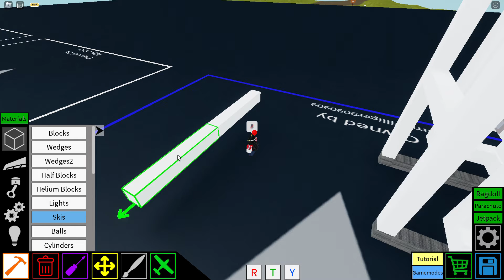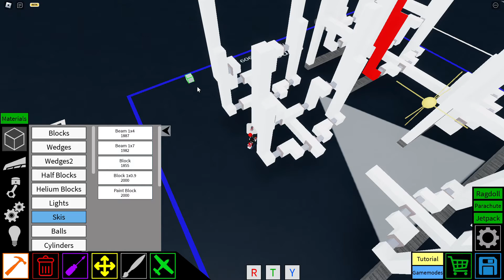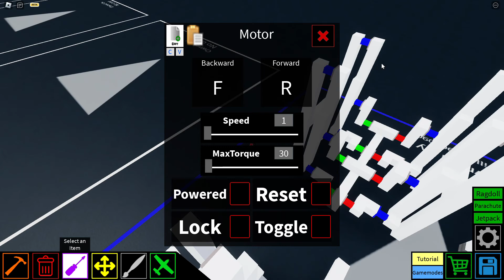Plane Crazy Robot Walker Tutorial :D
I also didn't edit this cause my editor kept crashing D: